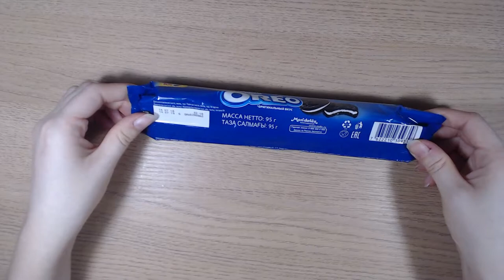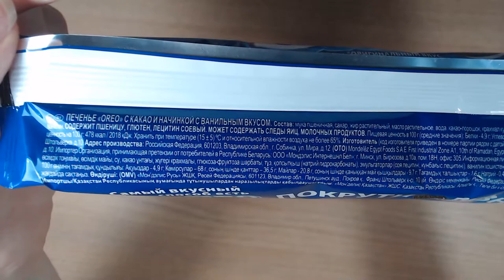ВИДЕО ОБЗОР ПРОДУКТОВ ПИТАНИЯ Печенье OREO